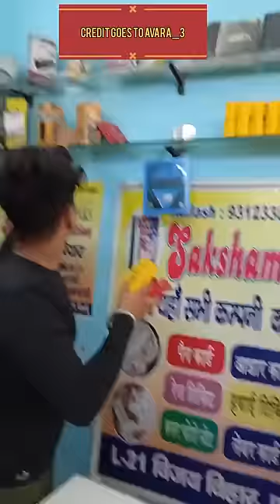CCTV camera part -1 trainingshots viralshots 😄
CCTV camera part -1 trainingshots viralshots 😄 shorts 😃

comedy
tik tok  shorts comedy
tik tok comedy
comedy video
snake video
tiktok comedy
Bhojpuri gana
vigo video
Bhojpuri comedy
comedy tik tok vide
tik tok comedy video
Bhojpuri song